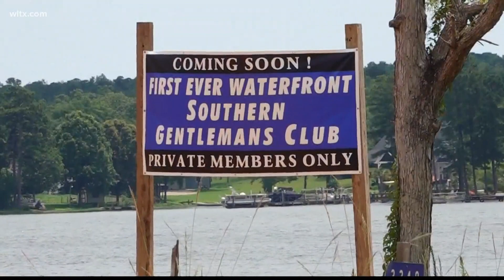"Southern Gentlemans Club" sign in Lexington County cause local chatter on new development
It's placed off of Sunset Blvd in Leesville, across the street from Hollow Creek Distillery. News 19 reached out to the county to find out more about the project.